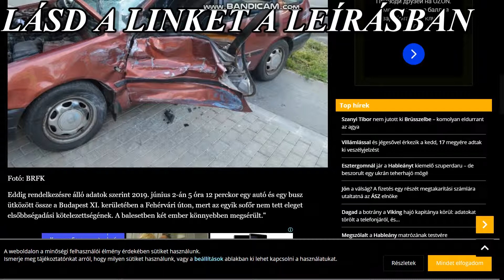38 baleset történt vasárnap Budapesten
Egy ember súlyosan, nyolc pedig könnyebben sérült meg a balesetekben.

A BRFK közleménye szerint "a Budapesti Rendőr-főkapitányság területén az elmúlt 24 órában a rendőrök 38 közúti közlekedési baleset helyszínén intézkedtek. A balesetekben 1 ember súlyosan, 8 könnyebben megsérült.

38 baleset történt vasárnap Budapesten

Fotó: BRFK

Eddig rendelkezésre álló adatok szerint 2019. június 2-án 5 óra 12 perckor egy autó és egy busz ütközött össze a Budapest XI. kerületében a Fehérvári úton, mert az egyik sofőr nem tett eleget elsőbbségadási kötelezettségének. A balesetben két ember könnyebben megsérült."